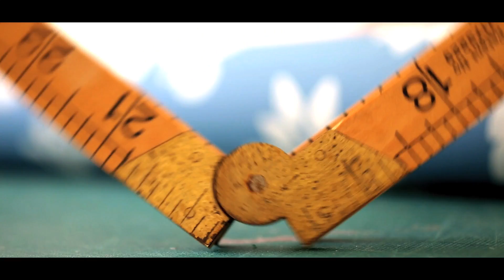Beautify A Drawer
Put your wallpaper off cuts to use by adding an unexpected twist to your drawers. Bold colours and intricate patterns work really well when beautifying a drawer.